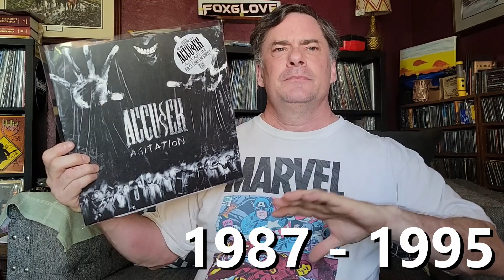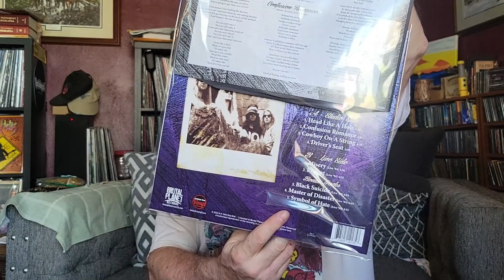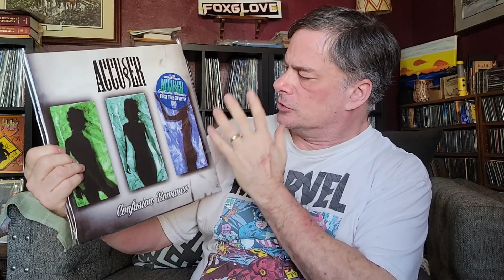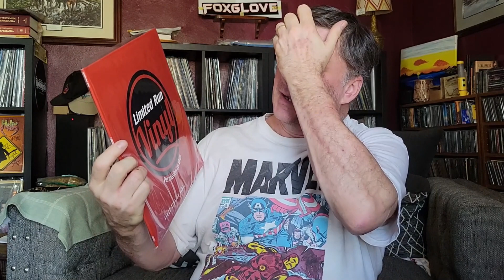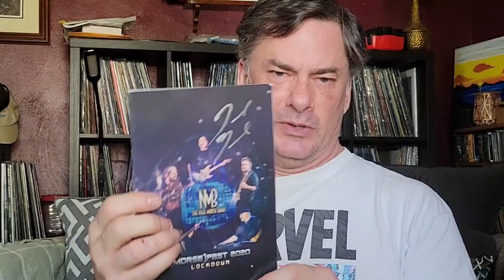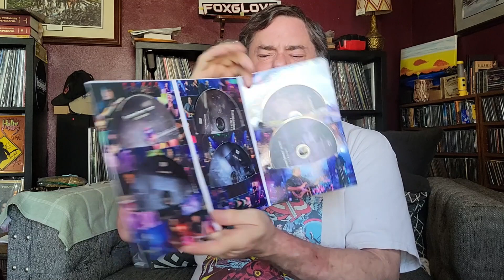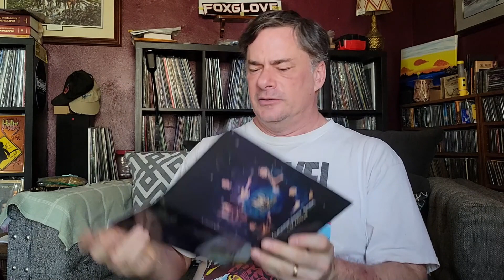FIRST TIME ON VINYL Reissues Arrived | Vinyl Record Collecting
Yesterday the mailman brought me a nice batch of vinylRecords including first on vinyl reissues of two albums by elite German metal thrashers accuser plus a couple other items.